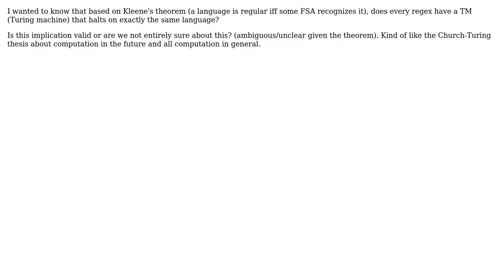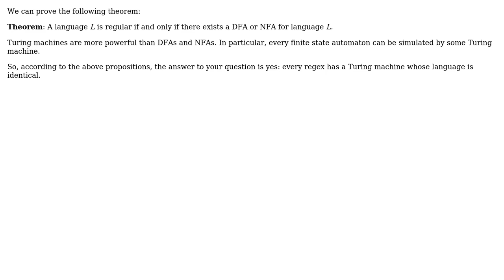Computer Science: Kleene's Theorem and TMs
With thanks & praise to God, and with thanks to the many people who have made this project possible! | Content (except music & images) licensed under CC BY-SA | Music | Images & others | With thanks to user Yuval Filmus user User_13 user Sepehr Omidvar and the Stack Exchange Network Trademarks are property of their respective owners. You are responsible for your own actions.